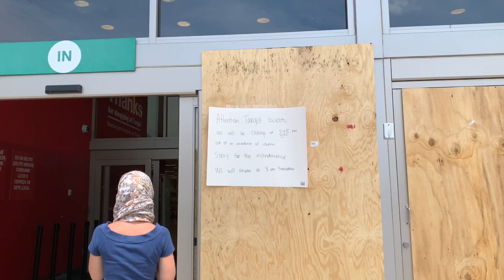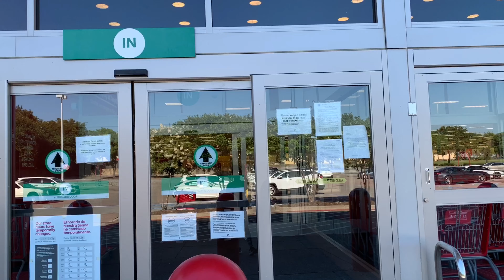MY FIRST YOUTUBE SAHOD $$$ || Filipina-Black American Couple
Hi guys! And this is it, I got my first check from YouTube so I decided to buy a bike from this as a remembrance. Thank you all guys for the support! 🧡 Remembrance - that’s a Filipino thing. 🇵🇭